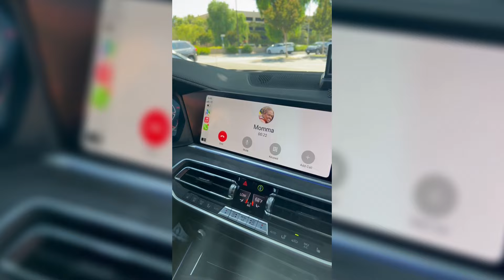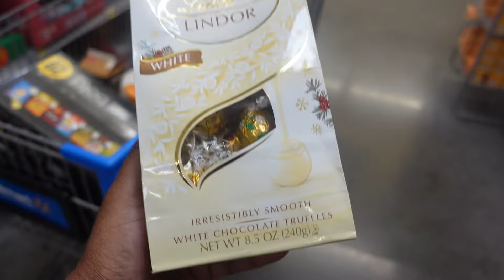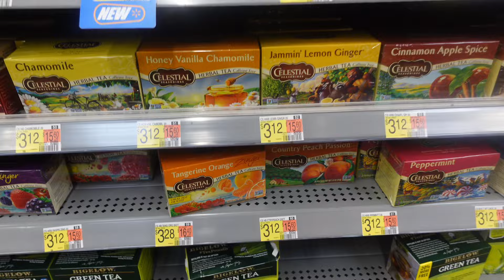VLOGMAS: Day Fifteen 🥳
In this video, we share our milestones of 2023, highlighting the most memorable moments of the year.

25 Day To-do List (vlogmas calendar)

Equipment Used 👇🏾
Sony ZV-1
Sony memory card